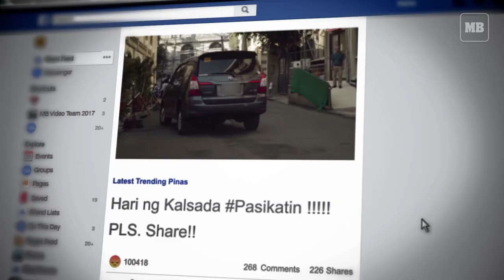Manila Bulletin NoToFakeNews Ad ("Reverse")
Know the facts, before you react.